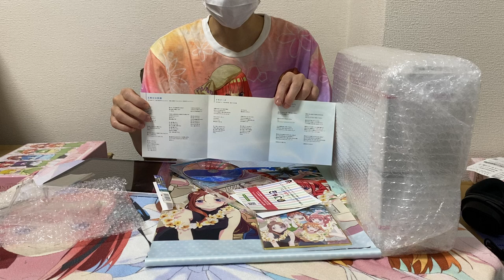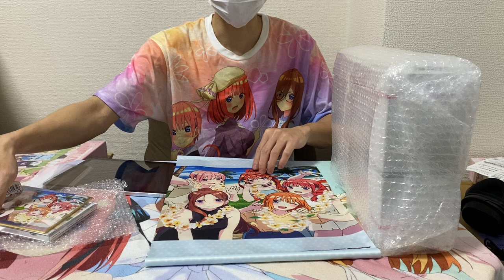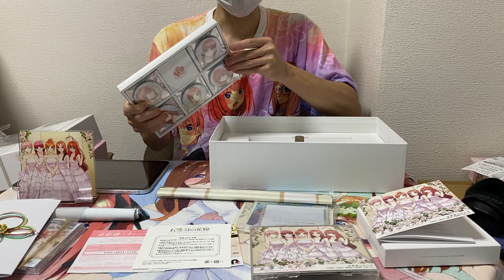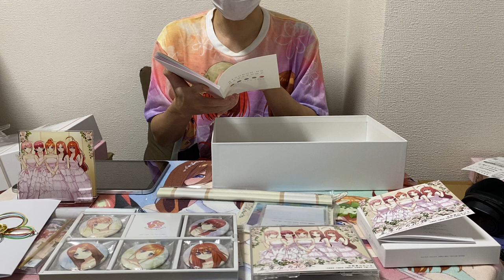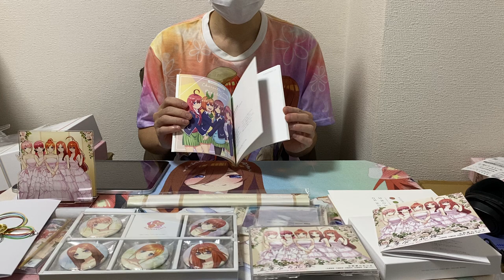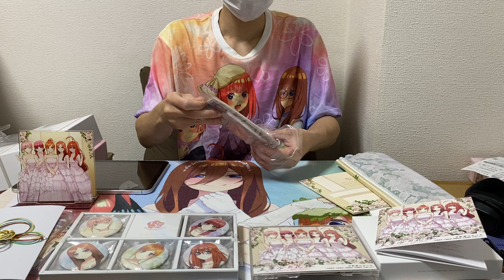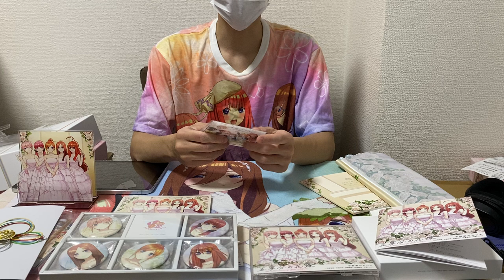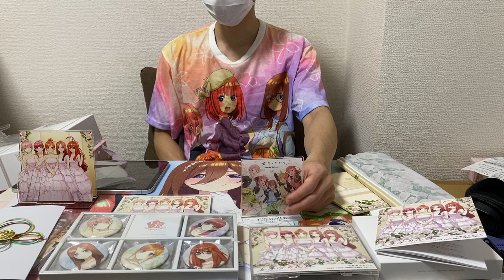「五等分の花嫁」Gotoubun no Hanayome 5th Anniversary Best Album + Gotoubun no Egao EP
Mở 2 bộ đĩa Gotoubun no Hanayome 5th Anniversary Best Album và Gotoubun no Egao EP cùng những phần quà tặng kèm từ cửa hàng Gamers